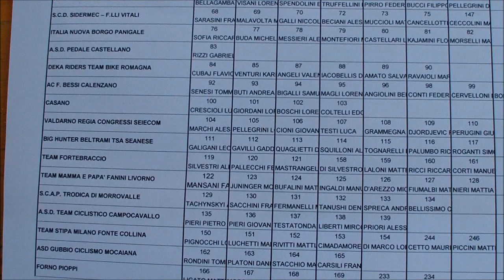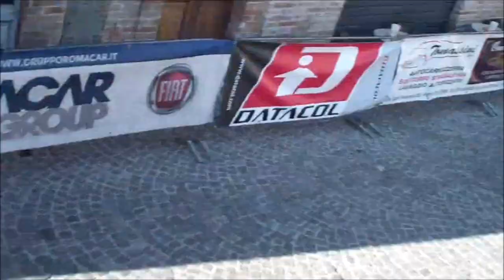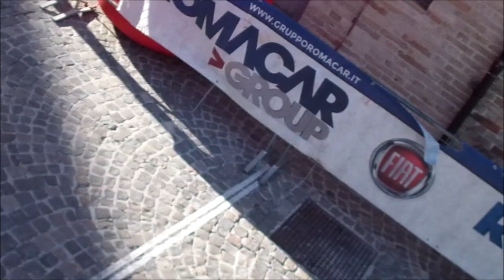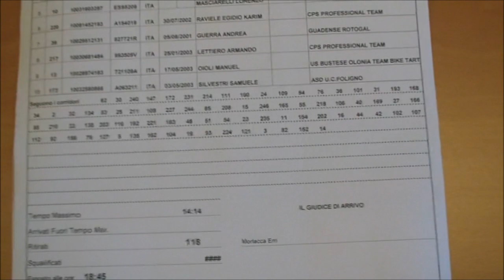Juniores - Petritoli - 09 08 2020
PETRITOLI (Fm) – XIII TROFEO BALACCO PAPONI - Soc. Org.: ASD TEAM STUDIO MODA – DIRETTORE DI CORSA: DE CAROLIS Fabio – VICE DIRETTORE DI CORSA: BRAVI Michele

GIURIA: CAPOZUCCA – MORLACCA – BOTTONI – MARASCHI (comp. in moto) - Telefinish: Sergio Rossi